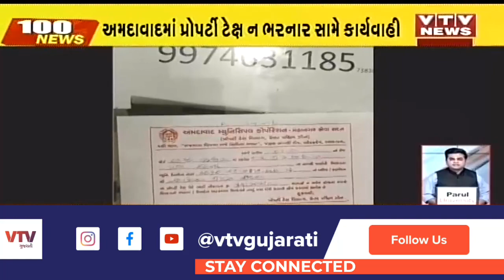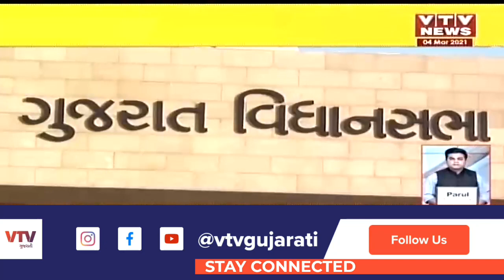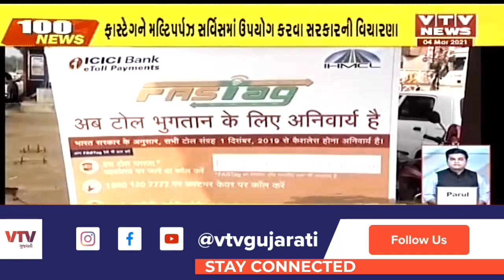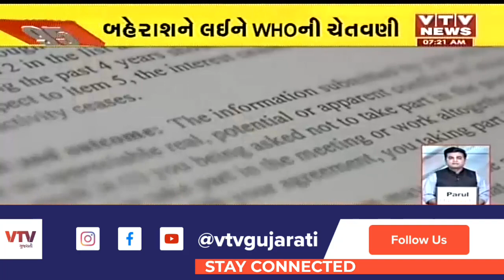આજના સવારના મહત્વના સમાચાર । 100 News| VTV Gujarati News । 03-03-2021